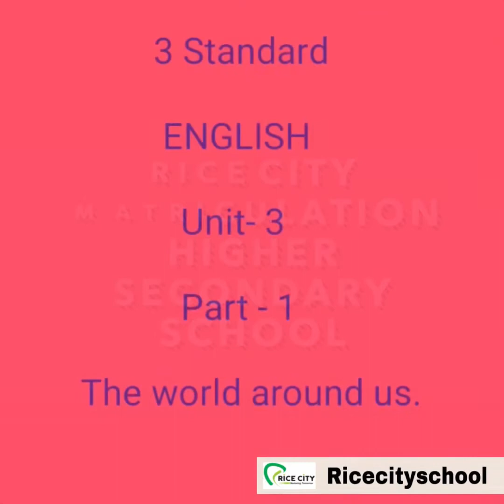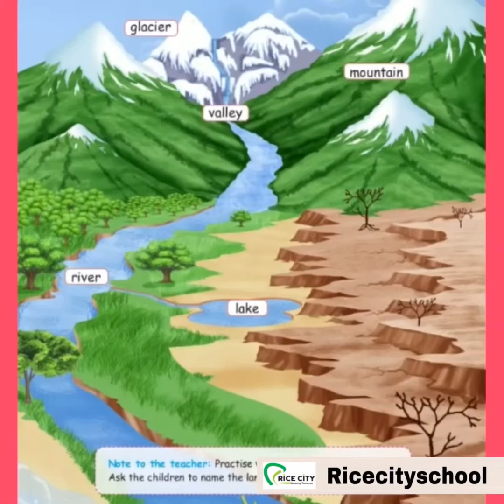Rice City - 3rd English - Unit 3 - World around Us - Part 1